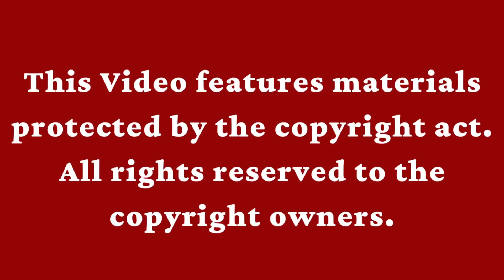क्या तुम मिथ्याचारी हो ? श्रीमद्भगवद्गीता - 24, LIVE - चर्चा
*LEARN ASTROLOGY ONLINE  --- Rs.300/class